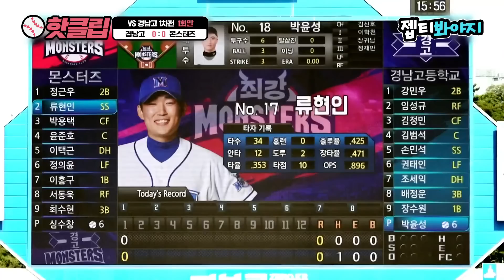[최강야구] 154km 빠른 공에 동공 지진〣( ºΔº )〣 경남고 신영우 등장🔥 VS경남고 1차전(1)｜핫클립｜JTBC 220912 방송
＂스피드 건 잘못된 거 아니야?＂
놀라운 구속, 고교 파이어볼러 신영우의 등장!
기선을 제압하는 이홍구의 맹활약🔥
(VS경남고 1차전 1회초~4회말)